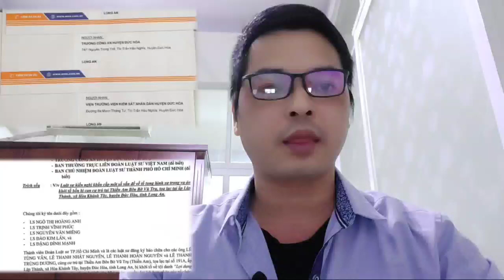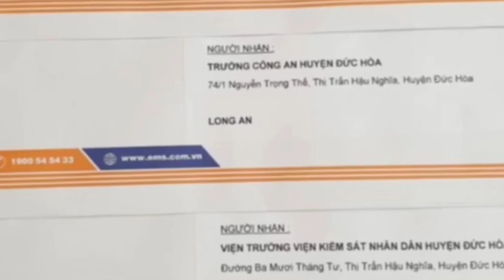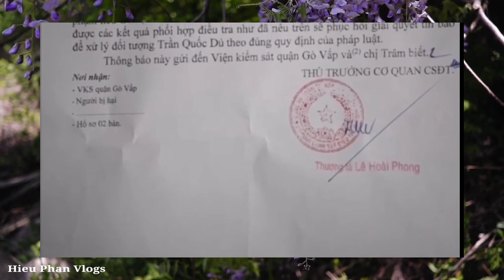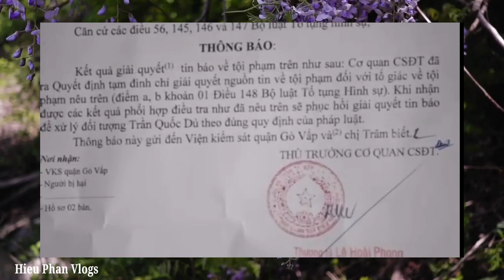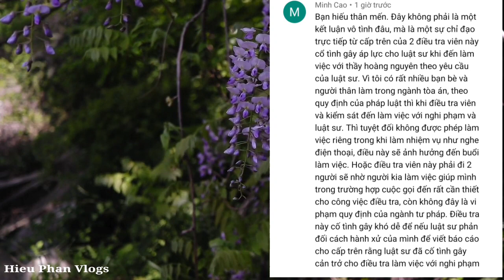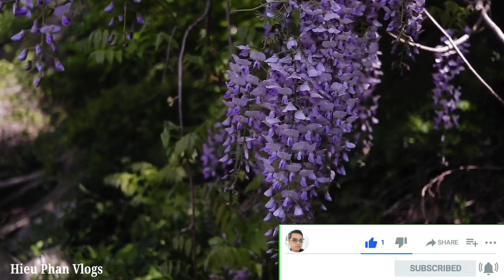🔴Hay Quá"Đơn KHIẾU N.ẠI của Luật Sư TABBVT đã gửi đến các cấp Chính Q.uyền|HPVL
- Hieu Phan Vlogs đóng vai trò là trung gian xây dựng nội dung không nhằm đã kích một ai,không bôi nhọ bất cứ cá nhân hay tổ chức nào.
-Hieu Phan Vlogs không chịu trách nhiệm cho các nhận xét có liên quan nói trên và nguyên tắc cộng đồng của quý khán giả khi không hài lòng về nội dung đó.
☆ Hiếu Phan Vlogs xin chân thành cám ơn quý vị và các bạn đã ủng hộ và xem video.Quý vị đừng quên nhấn🛎Đăng ký kênh,like,share để cho kênh ngày càng phát triển và tiện theo dõi video mới nhất nhé!
©️ Bản quyền thuộc về Hieu Phan Vlogs
©️ Copyright by Hieuphanvlogs 👉 Do not Reup"